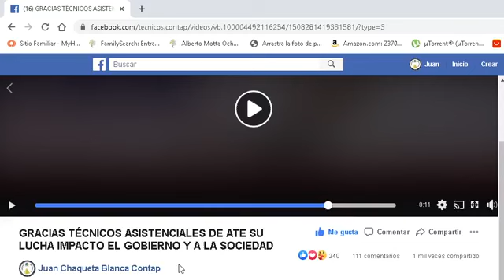BONO PARA LOS TRABAJADORES DE SALUD DE 720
SE OFRECIÓ BONO DE 720 SOLES PARA LOS TRABAJADORES DE SALUD, EL SEGURO DE VIDA Y DESAPARECER TODO TIPO DE CONTRATO Y TODOS LOS TRABAJADORES CONTRATADOS PASAR A CAS PARA SER NOMBRADOS